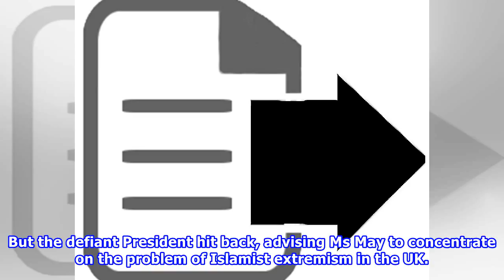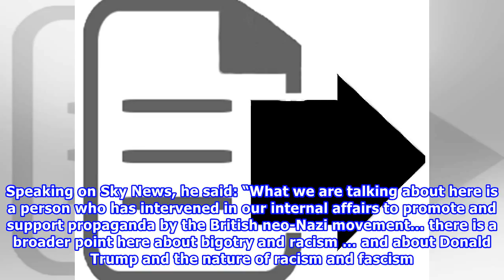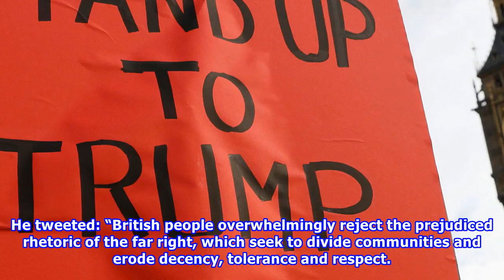' more than a million people ' can join protests if trump visited the United Kingdom